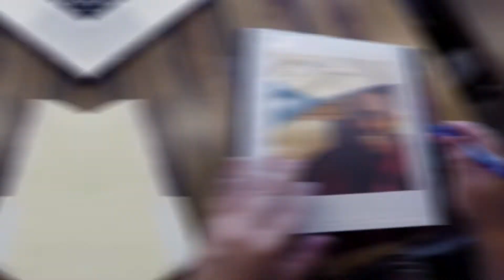Day in the Life of a Leasing Consultant